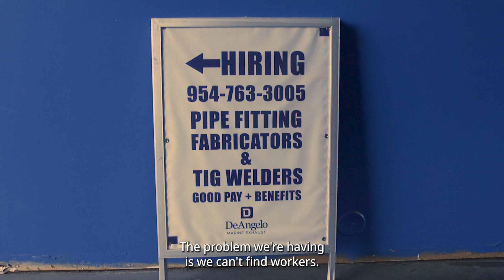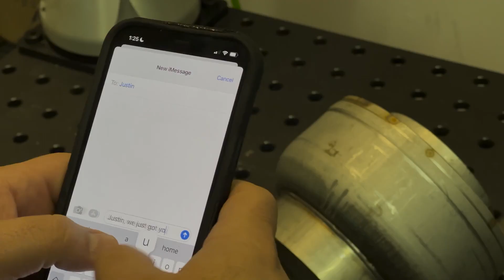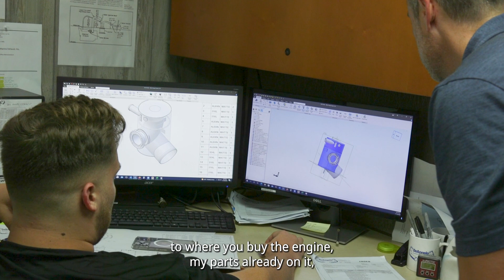Cobot Welder Delivers 10x Production Boost at DeAngelo Marine Exhaust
DeAngelo Marine Exhaust had nearly given up automating complex, manual TIG welds until the company came across Hirebotics’ Cobot Welder. The Florida manufacturer of exhaust parts has now been able to jump from welding 2 to 20 inches per minute, lowered lead times, and improved quality using its new cobot colleague, which also helped the company break into new markets.